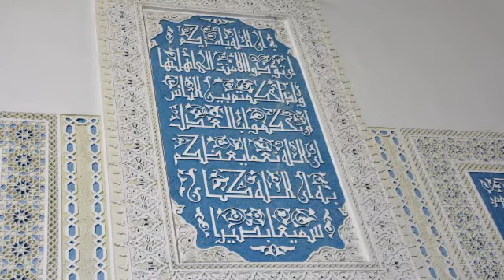The conquest of Constantinople in Akhirulzaman - Sheikh Imran Hosein